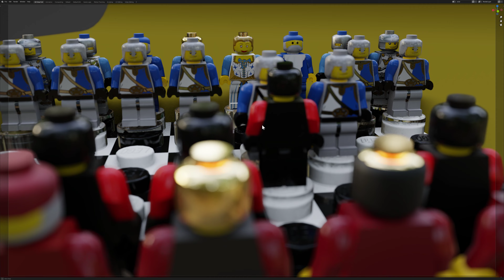Lego Nano Chess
This is my entry for Lego ideas contest - 90th anniversary: micro-scale celebrations! Castle theme

This is a 6.4 x 6.4 cm hyper portable, nano Kingdom chess set. It is built with only 33 Lego bricks. Which set a new world record for the fewest Lego pieces used to build a 3D chess set that will never be broken. :D

The chessboards showed the "Queen's Gambit". It is one of the oldest openings and is still commonly played today. It is traditionally described as a gambit because White appears to sacrifice the c-pawn; however, this could be considered a misnomer as Black cannot retain the pawn without incurring a disadvantage.

Please support my other project: ”Triple Decker Six Flipper Pinball” if you like it. Thank you very much!